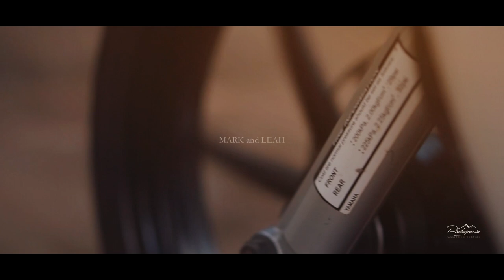Mark and Leah - Same Day Edit - Photogracia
This day, I promise to love all your imperfections and wholeheartedly accept you for who you are no matter what."

Photo and Video : Photogracia
HMUA : Dianne Bringas
Preparation | Ceremony | Reception : Azienda Leonardo Private Pool and Pavilion
Intermission | Grooms Surprise Dance : Unlimited Hataw Boys
Catering Services: Master Cuisine
Host: Jeffrey De Ayala
Head Coordinator: Camille Dela Cruz
Wedding Singer: Eleanor Buenaventura
Sound and lights: Hottracks Pro